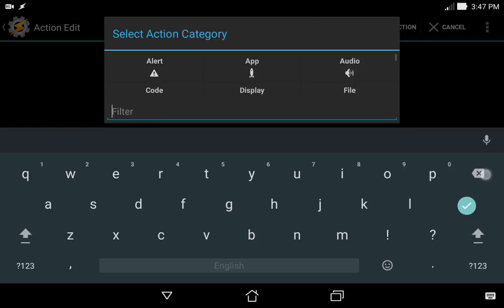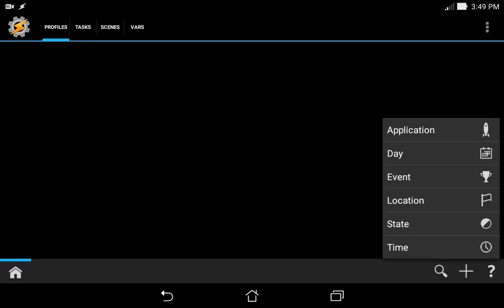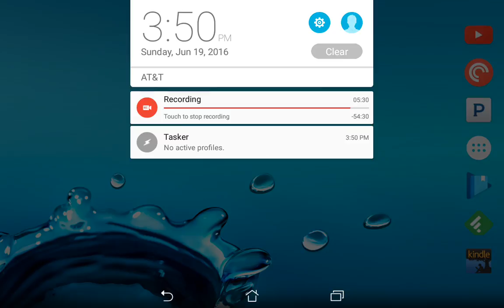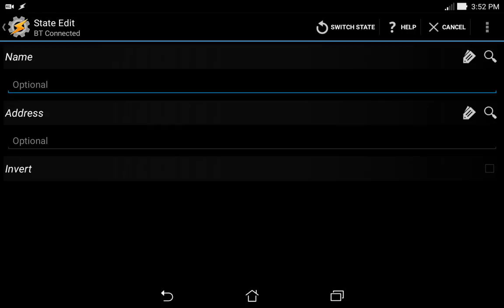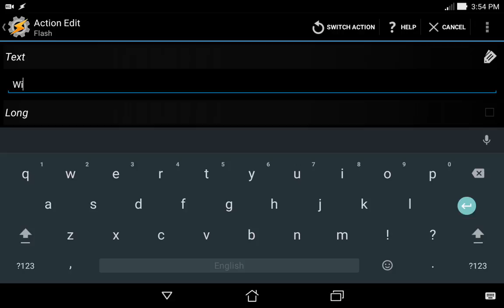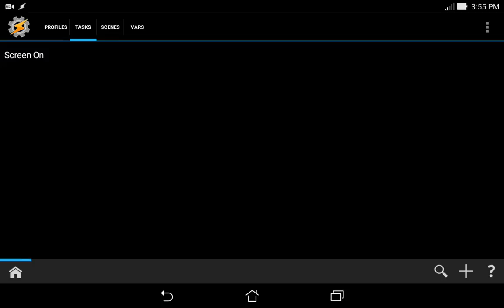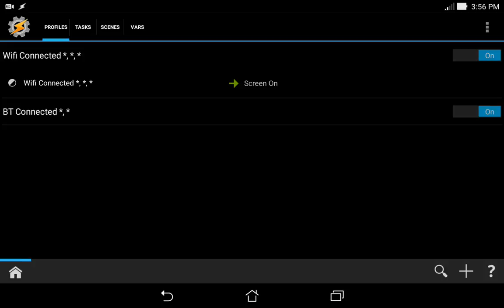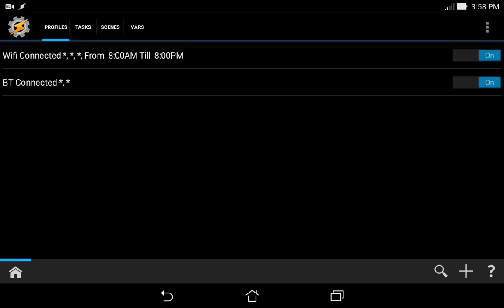Tasker for Android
Keep your smartphone's or tablet's screen on indefinitely with Tasker for Android!